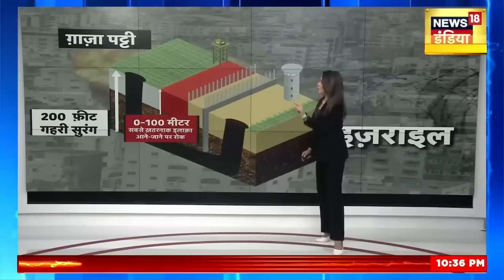Israel Palestine War : Hamas के सुरंगों के मकड़जाल में फंसे इजरायली सेना! | Hamas Tunnels | N18V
Israel Palestine War : Hamas के सुरंगों के मकड़जाल में फंसे इजरायली सेना! | Hamas Tunnels | N18V | Hamas | World War 3 | Muslim Countries | Hamas | Saudi Arabia | Iran | Palestine | Palestine | Iran | Hezbollah | Breaking News